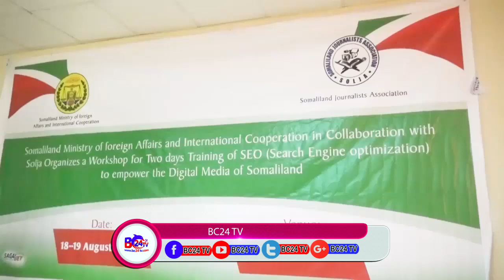Wasaarada Arimaha Diabda ayaa kulan u qabtay Shabakadaha ka shaqeeya s/land